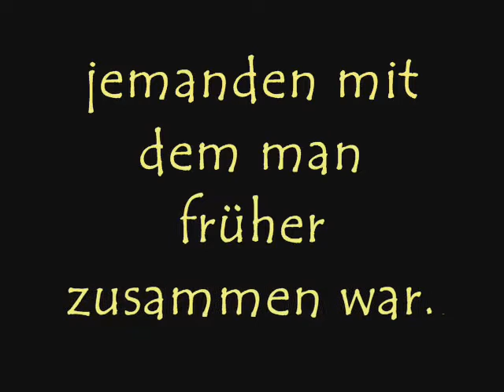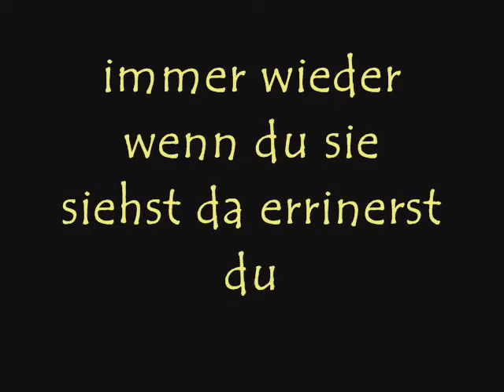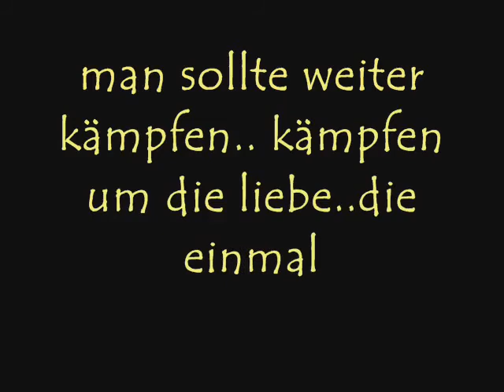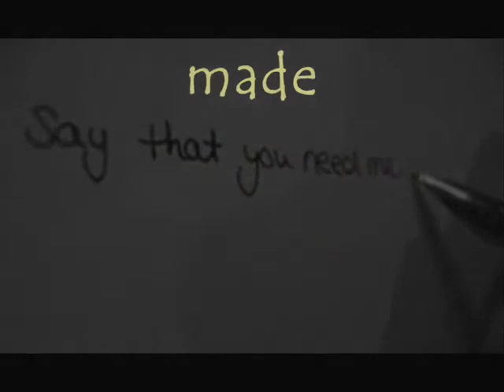Gefühle & Sehnsucht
mach den scheiß nicht alleine durch